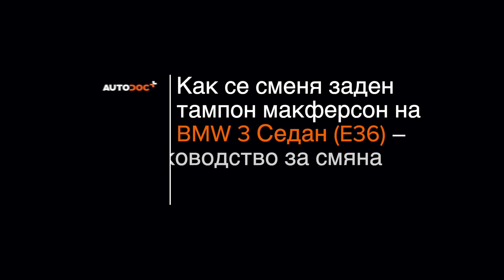Как да сменим тампон макферсон на BMW E36 [AUTODOC УРОК]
Как да сменим опора на амортисьора / тампон амортисьор на BMW 3 (E36) 2.5 Седан 1990–1998 [AUTODOC УРОК]

Тампон макферсон на автомобилите BMW 3 Convertible (E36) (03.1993–04.1999) / BMW 3 Coupe (E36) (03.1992–04.1999) / BMW 3 Touring (E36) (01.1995–10.1999) / BMW Z3 Coupe (E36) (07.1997–06.2003) / BMW Z3 Roadster (E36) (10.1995–01.2003) трябва да се сменя, обикновено, по една и съща процедура.

Всички видео и PDF уроци за смяна на части на BMW 3 (E36): сваляне и гледане в AUTODOC CLUB

🛒 На нашия сайт ще намерите богат асортимент от интересуващите Ви авточасти

00:00 — BMW E36 – тампон макферсон: Наръчник за смяна стъпка по стъпка
00:58 — Разхлабете горния крепежен елемент на амортисьора.
01:51 — Почистете крепежните елементи на амортисьора.
02:56 — Развийте закрепването на пръта на амортисьора.
03:39 — Затегнете гайката на пръта на амортисьора.
05:20 — Завийте болтовете на колелата.